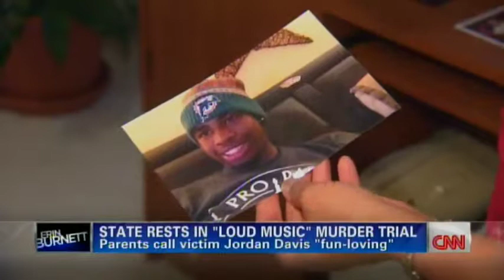CNN Out Front Coverage of Jordan Davis Murder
We had the pleasure of representing Jordan Davis' family.  Learn more about his case at JusticeForJordan.com. -

Our law firm was started in to be different- personal and compassionate.  Since then, we have expanded from personal injury and wrongful death, to criminal defense and family law.  We've won awards both in the industry and from local "best of" selections, have gotten multi-million dollar verdicts (while Good Morning America's cameras rolled) and handled many cases which were of far less settlement value but meant just as much or more to our clients and us, as well as helping families through problems and divorce and those who were accused of crimes, like DUI, theft and more.  John is board certified as an expert in civil trial law and we are here for you- or by emailing or visit our We had the pleasure of representing Jordan Davis' family.  Learn more about his case at JusticeForJordan.com.